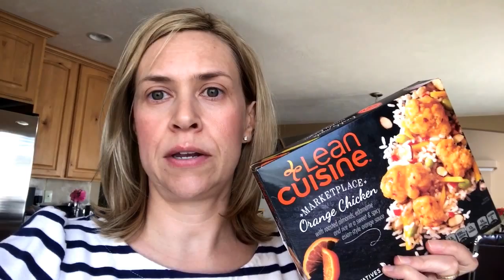LOOK AT THAT LITTLE BABY - Vlog - May 10, 2017